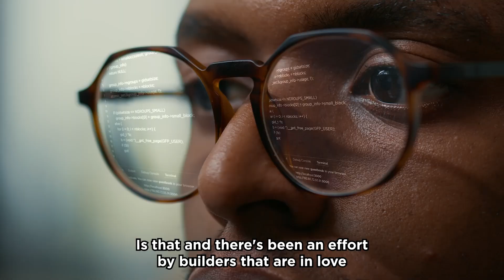sBTC, The Missing Piece of Bitcoin DeFi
Jakob, Founder of Hermetica, Talks About Non Custodial, Permissionless and Transparent DeFi and Why sBTC Is the Missing Piece for Bitcoin DeFi mass adoption With Kyle Ellicott During the Fifth Bitcoin Builders Breakdown Episode.

▬ Chapters  ▬▬▬▬▬▬▬▬▬▬
0:00 Intro
1:00 Meet Jakob
1:34 What is DeFi
2:57 DeFi on Bitcoin
4:07 Renaissance of Bitcoin Builders
5:45 Benefits of DeFi
9:29 Hermetica DeFi
12:55 sBtc, The Missing Piece of Bitcoin DeFi
15:20 How to Connect